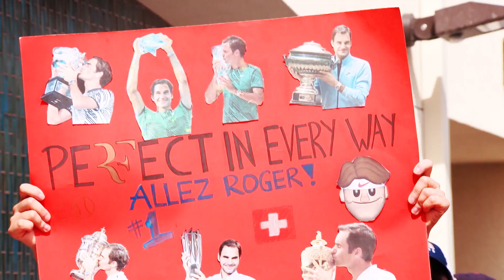BNP Paribas Open 2018: Champions' Murals Revealed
2017 BNP Paribas Open champs Roger Federer and Elena Vesnina get etched in history at the BNPPO18 with respective works of art.